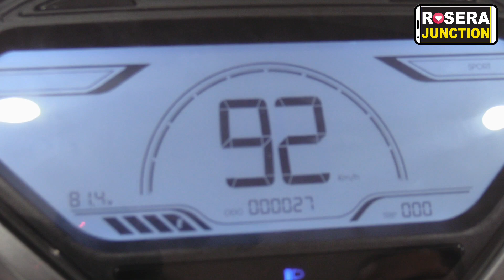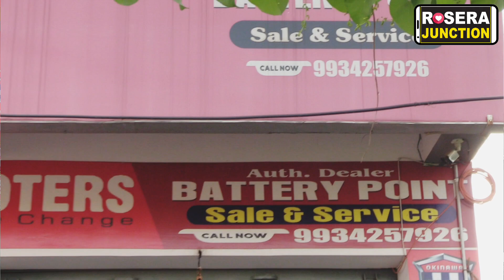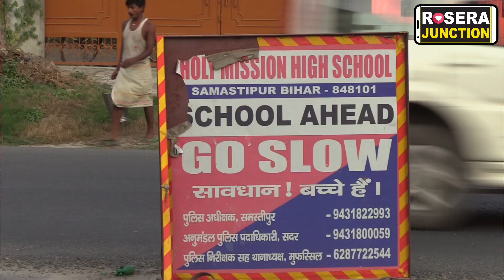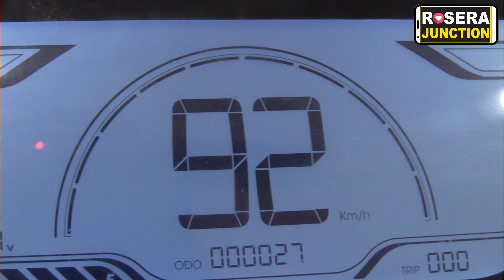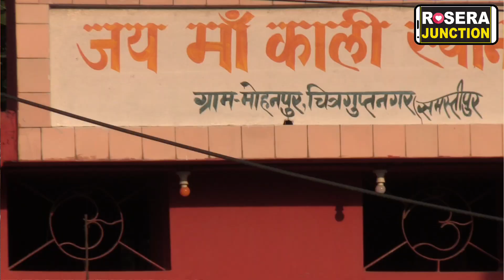okinawa oki 90 electric scooterएक बार चार्ज करने पर चले 200 किलोमीटर...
okinawa oki 90 electric scooter
एक बार चार्ज करने पर चले 200 किलोमीटर...